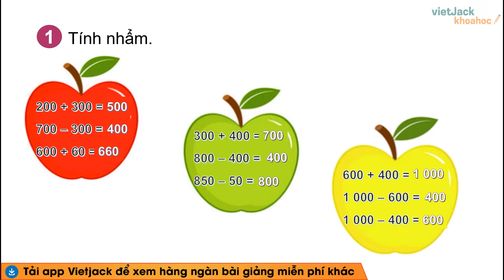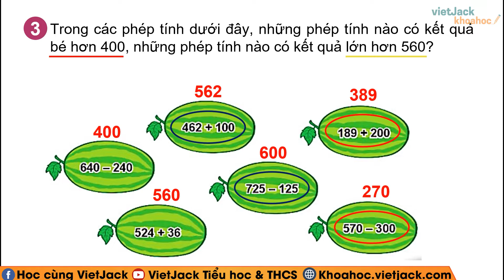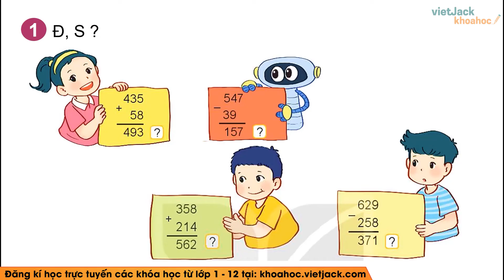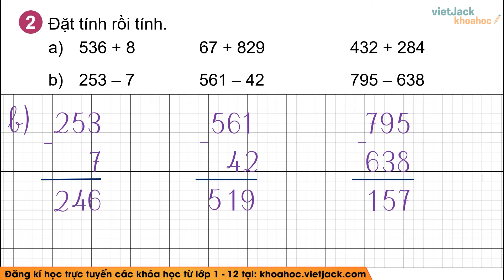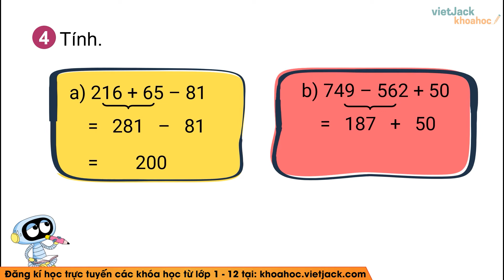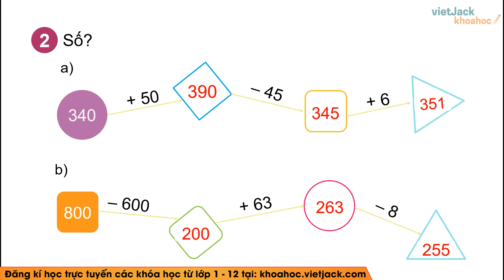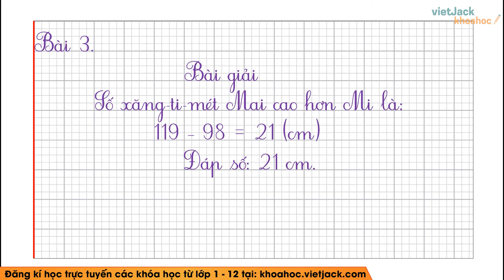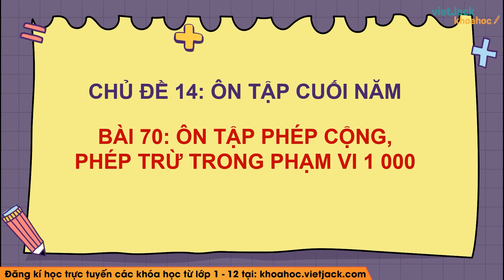Toán lớp 2 - Kết nối tri thức - Bài 70: Ôn tập phép cộng, phép trừ trong phạm vi 1000 - trang 117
Toán lớp 2 - Bài 70: Ôn tập phép cộng, phép trừ trong phạm vi 1000 - trang 117 - Kết nối tri thức

Bài giảng này cô sẽ giúp các em tổng hợp toàn bộ kiến thức trọng tâm bài Ôn tập phép cộng, phép trừ trong phạm vi 1000 tranh trong chương trình học mới của Bộ Giáo dục - Bộ sách Kết nối tri thức với cuộc sống - Toán lớp 2. Video này, cô cũng sẽ giải tất cả các bài tập của bài học này trong sách. Chú ý theo dõi bài học cùng cô nhé!